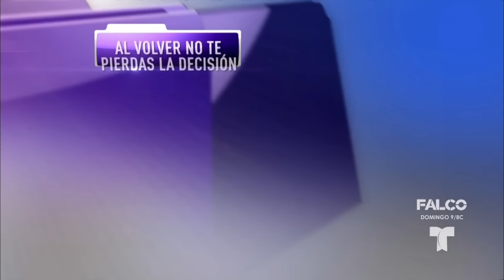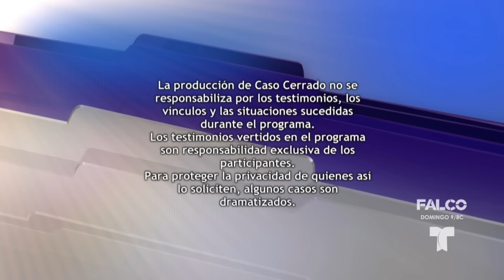Arrastrando Mi Pasado👫☠👨🏻👩🏻💼| Caso Cerrado | Telemundo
Video oficial del controvertido programa de Telemundo Caso Cerrado. A petición de su esposa, Juan trajo a su cuñado de Colombia, pero desde que el tipo llegó a su casa no ha hecho más que traerle problemas: no trabaja, es drogadicto, y hasta Juan sospecha que ni siquiera es hermano de su mujer.

Un cuñado falso y drogadicto | Caso Cerrado | Telemundo